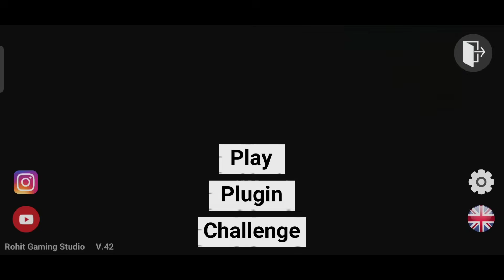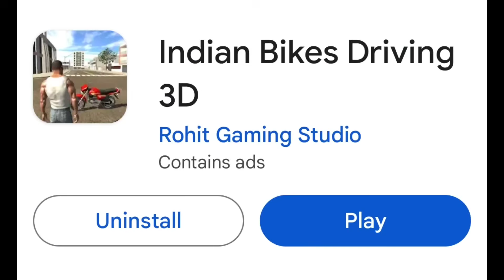I Found INDIAN GTA V Mobile Game On Playstore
Munde baro videos miss madkobardh Andre
Avaga nan Yav video bitru nimge notification barthathi.

My Laptop specification :
MODEL - FX505GD
Display - LED 15.6 FHD
Processor 8th Gen intel i5 8300H
GTX 1050 4GB Graphics Card
HDD 1TB & SSD 512GB
Hyper Cool Technology Fan
Military Grade Certification
8GB RAM

recording software - NVIDIA GEFORCE